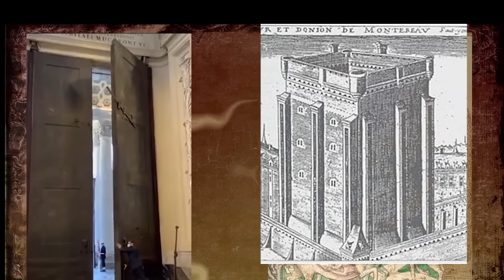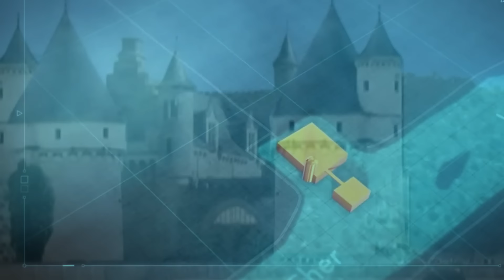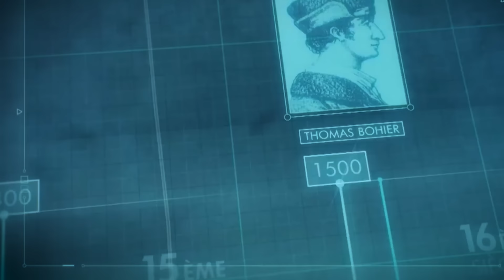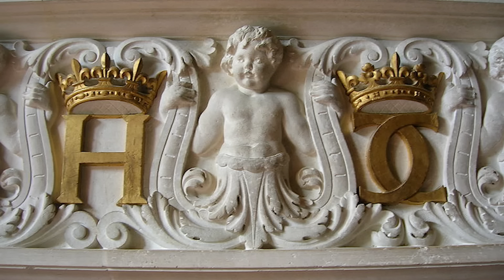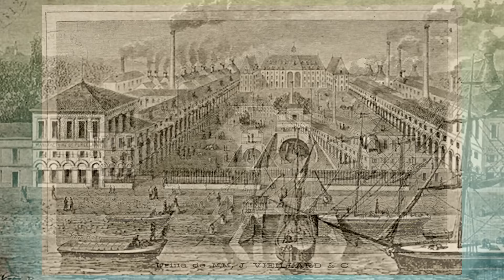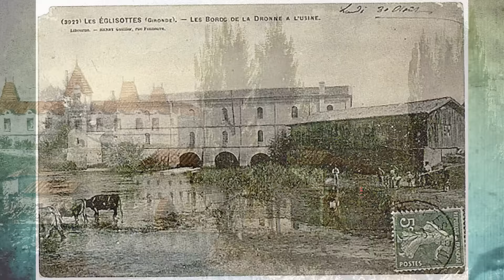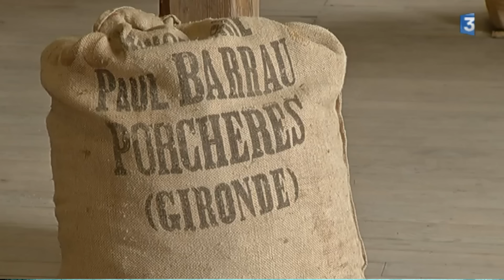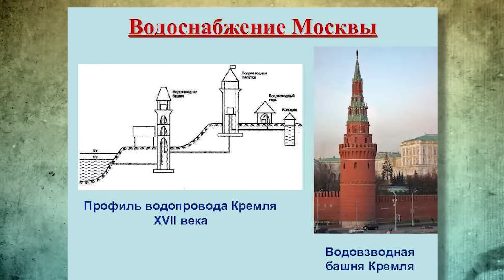Замок Шенонсо древняя мега мельница. Замки Луары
Допотопные сооружения оставляют свой след. На их основании в Эпоху Возрождения строят замки, которые продолжают удивлять до сих пор.